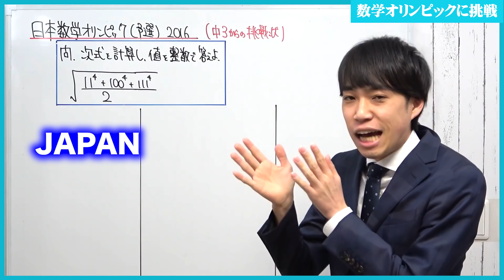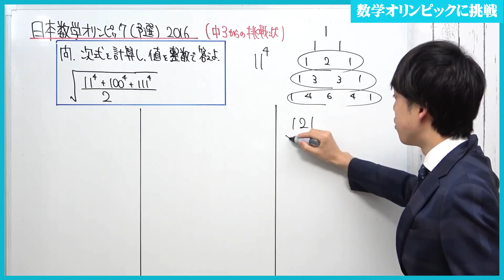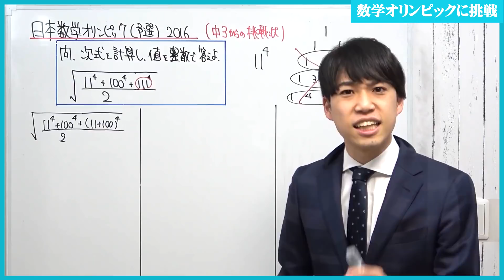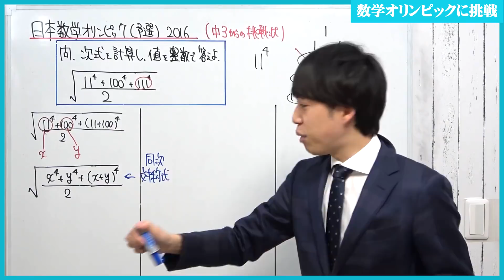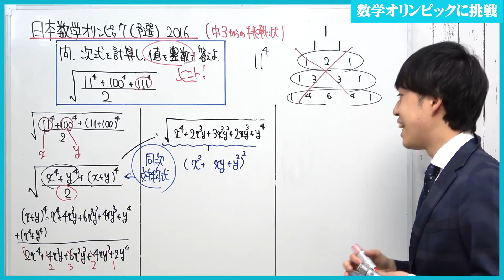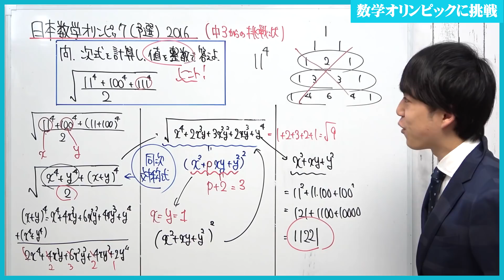中３からの挑戦状｜数学オリンピック（予選）2016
MathLABOでも見覚えのあるような無いような...でも新鮮な問題です！
さすがにもういつもMathLABOを見てるみんななら余裕だよね！！！

１つ１つチェックして、役立つものは動画にしていきますね^ ^